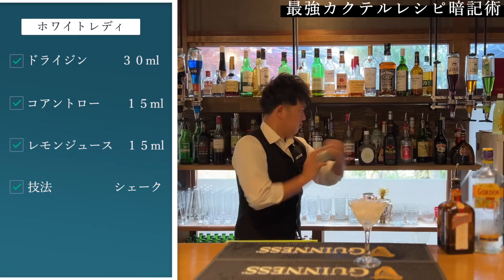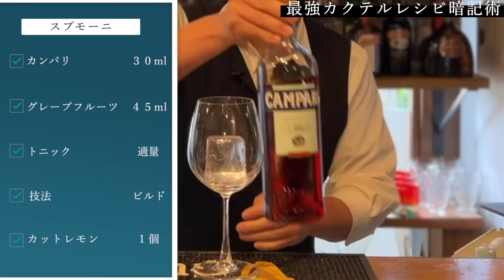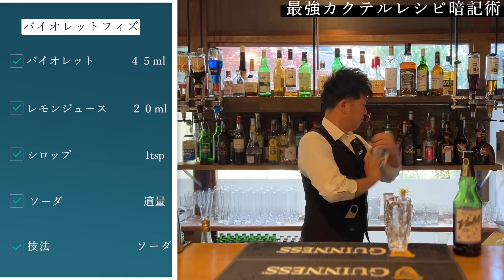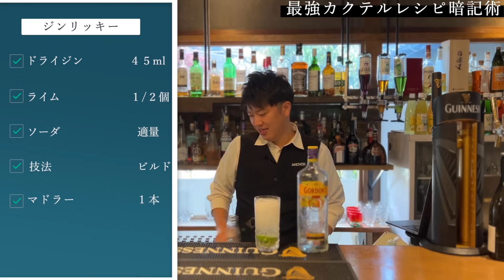[効率１０倍！]簡単に楽しく覚えるカクテルレシピ！バーテンダーの企業秘密教えます。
530-0011
株式会社FunMake (マスターイエツネ 宛)

[会員制]BARアカデミー家常

プロバーテンダー級の美味しい
お酒を作るテクニックが『おうち』で学べます！

近年の感染症の影響で
外食や飲みに行く機会が減った今、
新たな趣味を見つけてみませんか？

このアカデミーで
私の２０年のバーテンダーの知識の
全て大公開してしまいます！

初回キャンペーンとして・・・

通常月額３，９８０円
➡️4/31まで入会で月額１，９８０円

さらに最初の１週間はお試し期間で無料！

１週間以内の解約なら１円もかかりません（笑）

ちなみに参加者には５大特典として・・

‹参加特典›
🎁お家でできる本格カクテルレシピ3選
🎁お家でできるBARおつまみレシピ3選
🎁基本のカクテルの作り方〜準備編〜
🎁基本のカクテルの作り方〜実践編〜
🎁ANCHOR一杯無料チケット

定員に達し次第締め切りますので早めに
参加しておいてくださいね

✨より深くお酒塾を楽しもう✨

①色々なイベントをこちらの公式ラインを通じて行います。
②お酒に関するご質問などラインから直接質問できます！

00:00　オープニング
02:51　ホワイトレディ
03:52    スプモーニ
04:57　ゴッドファーザー
06:00　マンハッタン
06:21　シャンパン系
06:42   ジンジャーエール系
09:30　 フィズ系
11:13　　 リッキー系
13:34　　スペシャル特典

漁師ダイニング&ワールドビア パブ  ANCHOR  今治市恵美須町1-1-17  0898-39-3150  定休日 火曜  営業時間 18:00〜24:00  オーダーはタッチパネルで簡単！ お通し、チャージなしの明朗会計です！